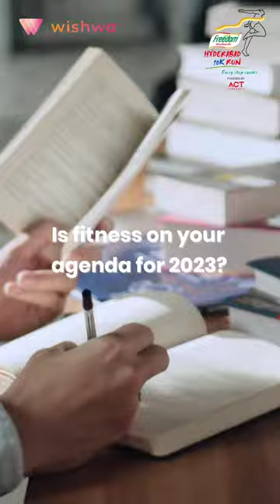Mrs. Uma Chigurpati ED of Granules India | Hyderabad 10K Run 2022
One small step can transform your organization into a community. Lets make this an occasion to come together and have a fun filled December with your team, friends and family. The 10K run would be set on the People’s Plaza, Necklace Road, looping around the picturesque 𝐇𝐮𝐬𝐬𝐚𝐢𝐧 𝐒𝐚𝐠𝐚𝐫 𝐋𝐚𝐤𝐞 𝐨𝐧 𝟓.𝟑𝟎 𝐚𝐦 𝐃𝐞𝐜𝐞𝐦𝐛𝐞𝐫 𝟏, 𝟐𝟎𝟐𝟐.